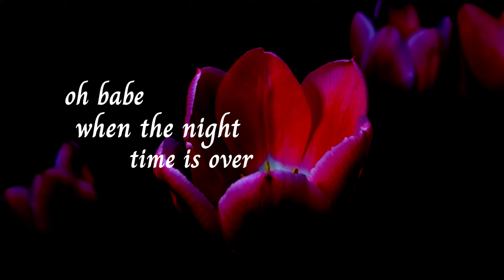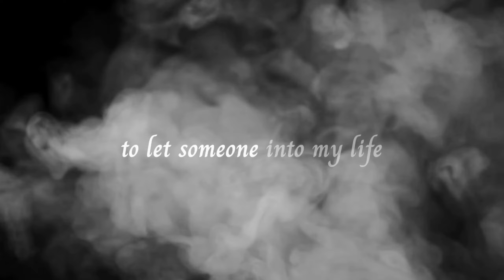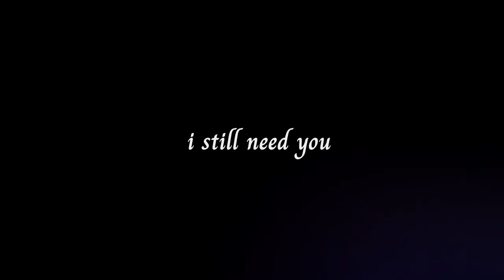Sami Assaf - Tulips (Lyric Video)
🌹Tulips🌹 my new single is out now everywhere!🌫❤